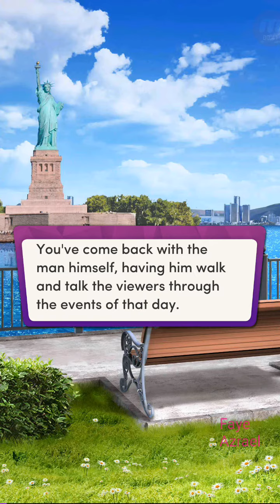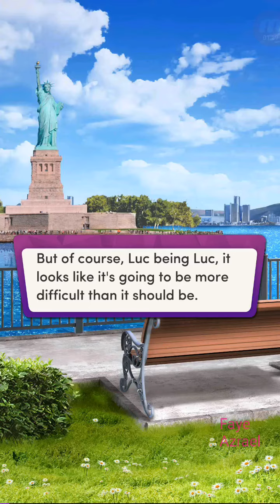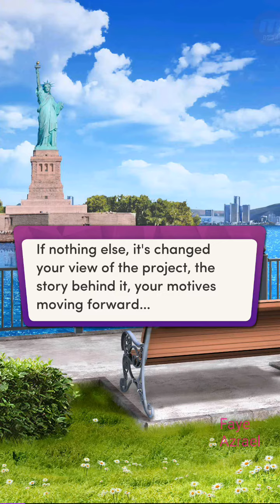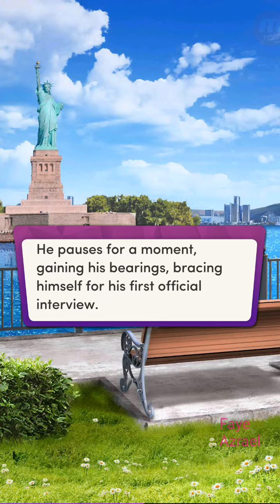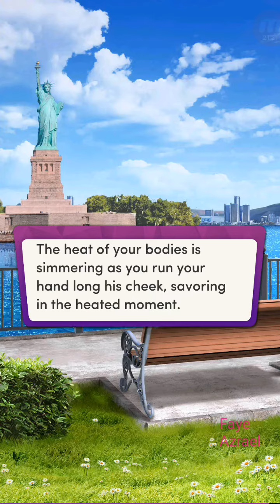Battery Park 💎 Frisk Me ch 11 💎 Chapters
Gamer images